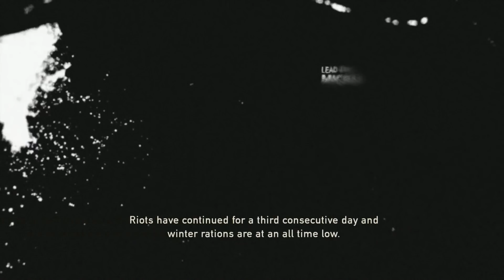The Last of Us Remastered - Gameplay Walkthrough - Part 2